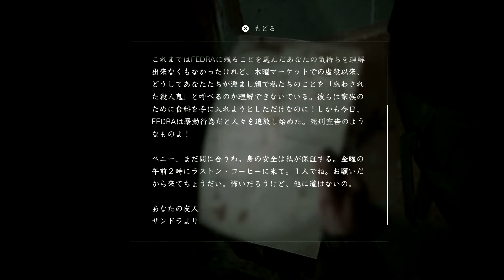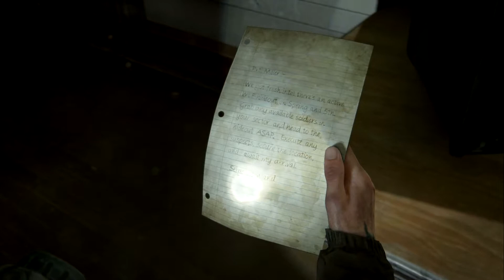【The Last of Us Part II】ラストオブアス2 #6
前作から5年後の世界（2038年）。19歳のエリーとジョエルはジョエルの弟であるトミーがリーダーであるジャクソンを永住の地として，何に怯えることもない人間らしい生活を営んできた。そして、ある凄まじい出来事によって平和を崩壊させたとき、エリーの無慈悲な旅が再び始まる。　　登場人物
プレイヤーキャラクター
エリー・ウィリアムズ
声 - 潘めぐみ / アシュレー・ジョンソン
今作の主人公。感染者に噛まれた傷を隠す為に右腕にタトゥーを入れる。
アビー
声 - 森なな子 / ローラ・ベイリー
WLFに所属する兵士。
ジャクソン
ジョエル・ミラー
声 - 山寺宏一 / トロイ・ベイカー
前作の主人公。
トミー
声 - 高橋広樹 / ジェフリー・ピアース
ジョエルの弟。ジャクソンのリーダー。
マリア
声 - 浅野真澄 / アシュレイ・スコット
トミーの妻。
ディーナ
声 - 嶋村侑 / シャノン・ウッドワード
エリーの親友。
ジェシー
声 - 杉田智和 / スティーブン・チャン
ディーナの元恋人。
セス
声 - 後藤光祐
WLF
オーウェン
声 - 阪口周平 / パトリック・フュジット
WLFの兵士。
マニー
声 - 後藤ヒロキ / アレハンドロ・エッダ
WLFの兵士。
メル
声 - 渋谷はるか / アッシュリー・バーチ
WLFの医師。
ノラ
声 - 渡辺明乃 / チェルシー・タヴァレス
WLFの医師。
ジョーダン
声 - 興津和幸
WLFの兵士。
アイザック
声 - 岩崎ひろし / ジェフリー・ライト
WLFのリーダー。
マイク
声 - 最上嗣生
WLFの兵士。
アルバレス
声 - 落合弘治
マニーの父親。
セラファイト
レブ
声 - 富樫美鈴 / イアン・アレクサンダー
セラファイトの兵士。
ヤーラ
声 - 宇山玲加 / ビクトリア・グレース
レブの姉。
エミリー
声 - 森夏姫
その他
ジュリー
声 - 森田順平 / デレック・フィリップス
アビーの父親。
マーリーン
声 - 朴璐美
ファイアフライのリーダー。